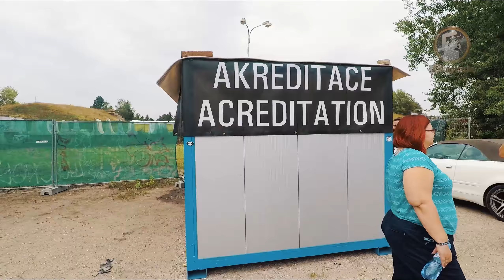Latvian Diaries 005. Wrocław - Hradec Králové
Наступил третий день нашего путешествия. Два дня назад мы выехали из Риги, и доехали до Варшавы, вчера из Варшавы доехали до города Вроцлав.  Сегодня мы держим курс на юг, и достигнем главной точки нашего путешествия - города Градец Кралове, в который мы приезжаем традиционн, каждый год на фестиваль Хип-Хоп Кемп.